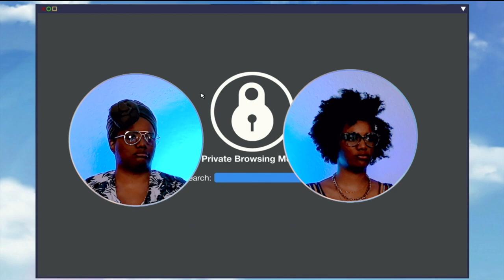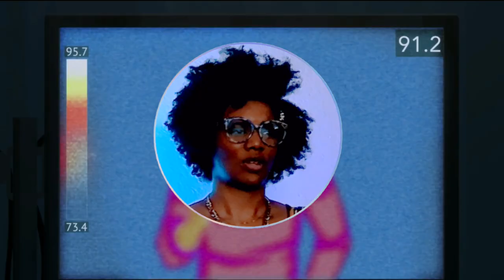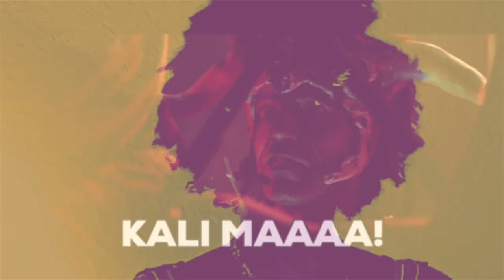Invincible Epx04 Reaction | “Neil Armstrong, Eat Your Heart Out” | MARS AIN'T IT, FAM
Twins and Walking Dead fans Kenya and Kendra react to Robert Kirkman's Invincible Episode 4: “Neil Armstrong, Eat Your Heart Out” for the first time! Yo, these cold opens are always so on point! Nolan, you leave Darkblood alone! OMG, Mars is terrifying! FACE HUGGERS! Stick around after the episode, we have a lot to say! WARNING: WE GET SUPER BUCK, SO BRACE YOUR EARS. THIS! IS! NOT! A! QUIET! REACTION!

"Invincible" (comic) was created by Robert Kirkman and (show) is the property of Skybound Entertainment.

The songs "Future Behold" (intro/outro) by Daniele Musto (YT CODE: BA58MC9GPKTFGXCM), “Flames” by AlterEgo, and “Clear” by Fairlight (YT CODE: VQJXRG6TAWM8G0SC) (muted scenes) are licensed by Soundstripe.